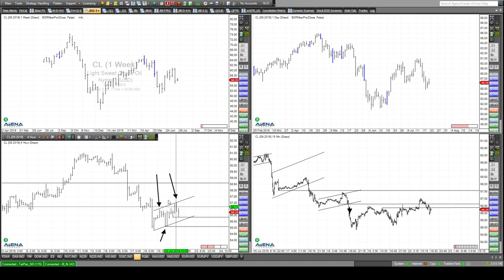Rüdiger Born: Charttechnik detailliert besprochen am Beispiel Öl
Die Charttechnik im Ölmarkt möchte ich im Video sehr ausführlich besprechen. Kann man Öl jetzt shorten? Schauen wir uns das Chartbild doch mal näher an! Das britische Pfund vs USD ist aktuell mein "Trade des Tages". Wollen Sie diesen und die zukünftigen Textanalysen kostenlos einsehen? Dann melden Sie sich einfach hier an.